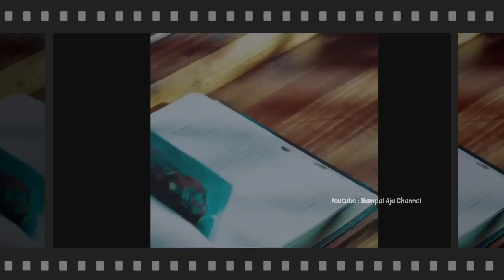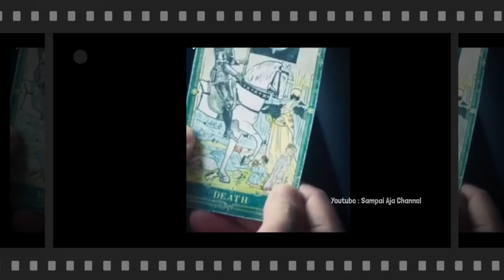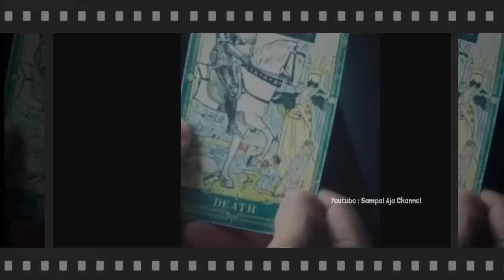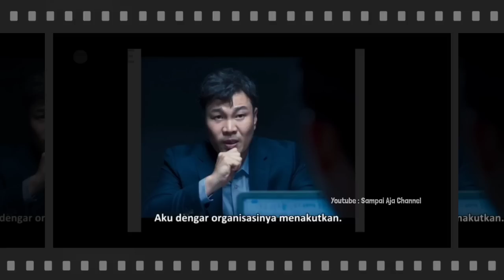Noh Park dalanh di balik ini semua -Episode 7 Drama Big Mouth Lee Jong Suk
yang bisa membaca tarot hanyalah noh park